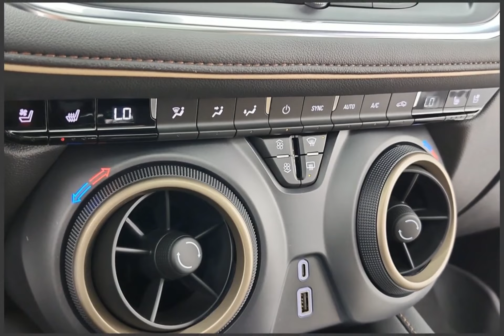2024 Chevrolet Blazer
2024 Chevrolet Blazer 63189